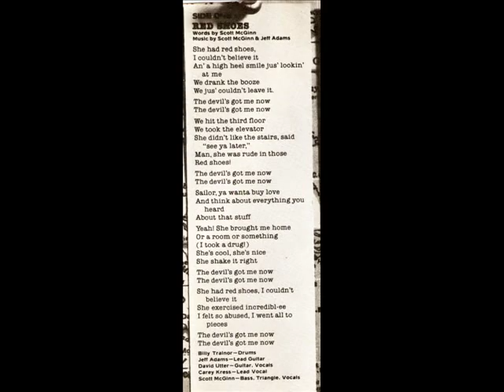Face Dancer Tribute #1 - Red Shoes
Rest in Peace, Carey.  You will be deeply missed.

What can I say about Face Dancer...They were the first band to get me into music.  I heard Red Shoes in 1979 and was hooked.  I met the band on my birthday, November 22nd, 1980, at Painters Mill Star Theatre.  I got to dance on stage with Carey to "Mambo."  I loved them then, and I love them now.  I will be uploading several tributes to Face Dancer.  All photos were taken by me, unless I'm in them.  This version of Red Shoes, the original version, was recorded off of their 1979 LP, This World.  Face Dancer is a "Baltimore Band" and a lot of the photos in this tribute were taken at Hammerjacks.  More to come...